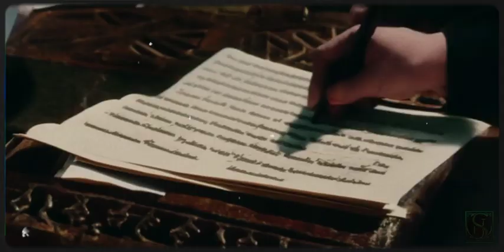The Norman Conquest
"The Norman Conquest" is a lighthearted and imaginative twist on history where William the Conqueror's plan takes an unexpected turn during the 1066 invasion. Instead of conventional conquest, William aims to rename everyone in the country as "Norman." Yes, a true "Norman" conquest. This AI-generated documentary challenges traditional storytelling, blending humor with historical events to reshape our understanding of the past.

AI generated narration, music and sound effects by Historic_Crypto.

Special Feature for FellowshipAI Daily Video Program.